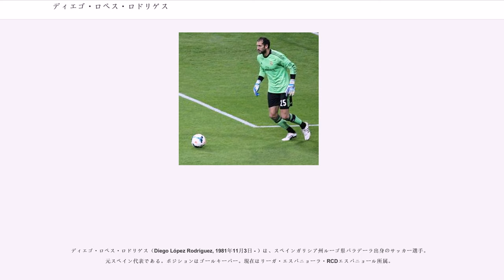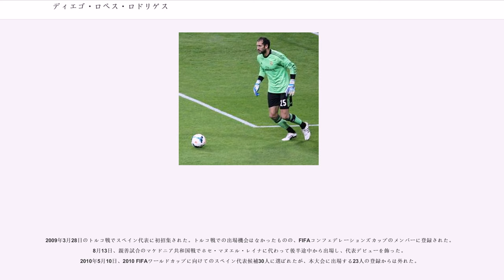ディエゴ・ロペス・ロドリゲス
ディエゴ・ロペス・ロドリゲス（Diego López Rodríguez, 1981年11月3日 - ）は、スペインガリシア州ルーゴ県パラデーラ出身のサッカー選手。元スペイン代表である。ポジションはゴールキーパー。現在はリーガ・エスパニョーラ・RCDエスパニョール所属。

レアル・マドリードのカンテラ出身。2005-06シーズンにデビューし、2試合（99分）に出場した。UEFAチャンピオンズリーググループリーグのオリンピアコスFC戦に出場したが、リバウドなどに得点を許し、1-2で敗れた。この試合はファン・ラモン・ロペス・カロ監督が初めて指揮した試合だった。スペイン代表の正GKでもあるイケル・カシージャスの存在もあり、レアル・マドリードでの試合出場は限られたものだった。2006-07シーズンは控えGKとしてリーガ・エスパニョーラ優勝を果たしたが、自身の出場はゼロに終わった。UEFAチャンピオンズリーグではグループリーグのディナモ・キエフ戦に出場した。

出場機会を求め、2007年夏に移籍金600万ユーロでビジャレアルCFへ移籍。シーズン序盤こそセバスティアン・ビエラの控えという扱いだったが、シーズン中盤に出場機会を得るとそのままレギュラーを奪取。20試合に出場し、後半戦のリーグ最小失点に貢献した。同シーズンのUEFAカップでは決勝トーナメント1回戦でFCゼニト・サンクトペテルブルクと対戦したが、1stレグで飛び出しのミスからパヴェル・ポグレブニャクの得点を許し、これが敗退につながった。

2008-09シーズンのUEFAチャンピオンズリーグではグループリーグ5試合と決勝トーナメント4試合に出場し、マンチェスター・ユナイテッドFCとの2試合を無失点に抑えるなど安定した守備を見せた。グループリーグ最終節ではクリスティアーノ・ロナウドのフリーキック、ウェイン・ルーニーのボレーシュート、アンデルソンの2本のシュートなどをことごとくセーブした。準々決勝のアーセナルFC戦の2ndレグではセオ・ウォルコットにチップキックで頭上を抜かれる先制点を喫するなど、3失点して敗退した。なお、グループリーグのオールボーBK戦でもトーマス・エネボールセンにチップキックでの得点を許している。リーグ戦では38試合すべてにフル出場した。よく2009-10シーズンでもリーグ戦38試合すべてにフル出場したが、チームの不振もあって失点数を前年度の54失点（1試合平均1.42）から57失点（1試合平均1.50）に増やした。2010-11シーズンもリーグ戦全試合に出場し安定した守りでチームのCL出場権獲得に貢献。これにより3季連続で全38試合フル出場を果たした。

2011-12シーズンは第2節のセビージャFC戦で退場処分となり、第3節のグラナダCF戦に出場できなかったためリーグ戦での連続出場が121試合で途切れた。その後はレギュラーに復帰したが、勝ちきれない試合が多く14季ぶりにセグンダ・ディビジョン（2部）へ降格した。

ビジャレアルの降格に伴い、2012年5月22日にセビージャFCに移籍した。セビージャでは正GKとして期待されたが、ベテランのアンドレス・パロップとの併用が多かった。

2013年1月25日にイケル・カシージャスの長期離脱を受け、急遽古巣レアル・マドリードと4年半契約を結び6年ぶりに復帰した。3月5日のUEFAチャンピオンズリーグ決勝トーナメント1回戦の2ndレグでは、怪我のカシージャスに代わりマンチェスター・ユナイテッドFC戦で先発出場。セルヒオ・ラモスのオウンゴールで先制点を献上するものの、その後は好守を連発して敵地オールド・トラッフォードで2-1の逆転勝利に貢献した。この試合を受けてマンチェスター・ユナイテッドのアレックス・ファーガソン監督は、「あの試合ではD・ロペスが違いを生み出し、レアル・マドリードを救った」と評価している。

その後、当時の監督であったジョゼ・モウリーニョとカシージャスの確執の影響もあり、カシージャスが負傷から復帰してもポジションを明け渡す事はなくリーグ戦閉幕までその座をキープした。

2013年夏にカルロ・アンチェロ...